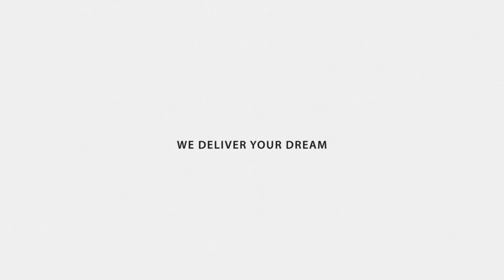Hi-Tech Homes “Granny Flat” Installation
Hi-Tech Homes have been producing high-quality modular homes, cabins, granny flats, country homes, commercial and industrial buildings for over 30 years.